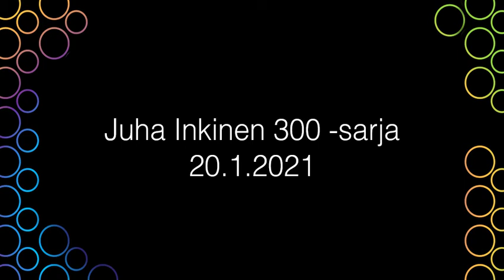Juha Inkinen 300-sarja Salon Keilahallilla 20.1.2021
Juha Inkinen heitti 300-sarjan Salon keilahallilla 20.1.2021 El Pantera Prosenttikisat 2 kilpailuerässä. Onnittelut Juha!